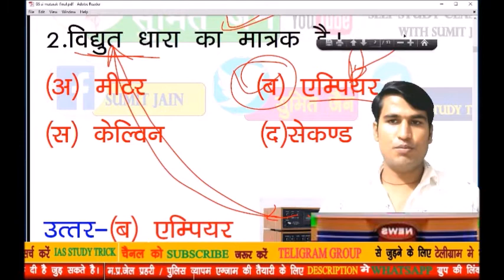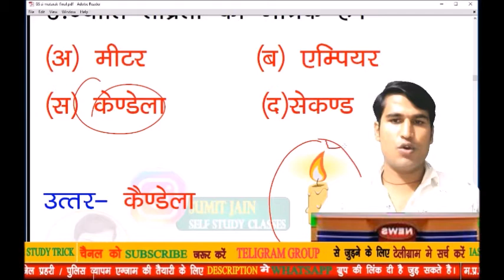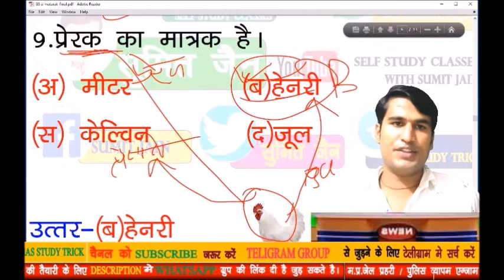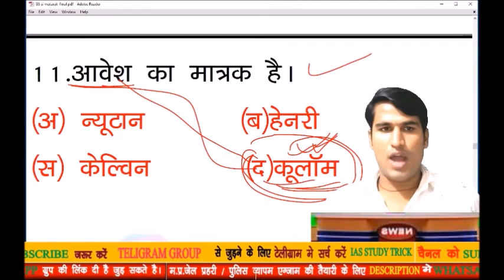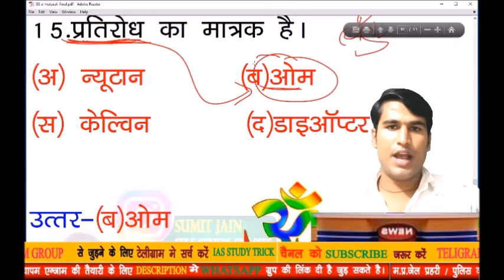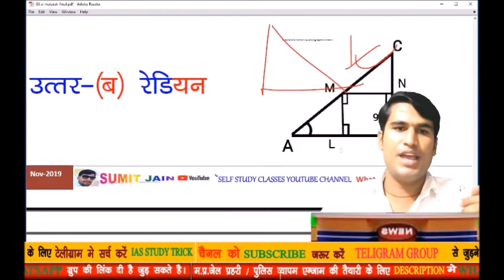General Science : Physics | भौतिक राशियांँ उनके मात्रक | SI Unit | Science gk Tricks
General science question answer in Hindi, Physics question for railway exam Physics SI unit gk tricks in hindi,